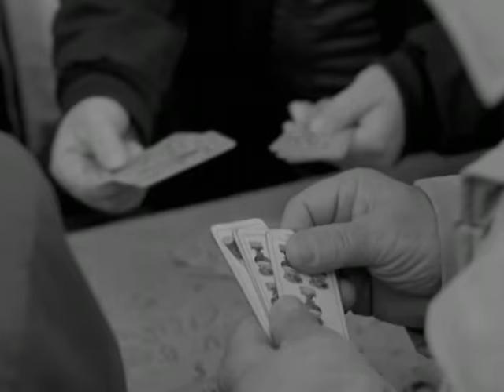Fabri Fibra - In Italia ft. Gianna Nannini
Music video by Fabri Fibra performing In Italia. (C) 2008 Universal Music Italia Srl